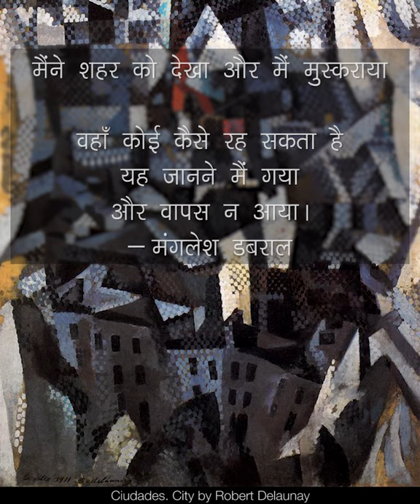Sheher | Poem | Manglesh Dabral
मंगलेश डबराल की कविता 'शहर'।

शहर कंक्रीट के जंगल हैं जहाँ किसी को आज़ादी नसीब होती है तो किसी को अकेलापन। कोई अपनों से दूर है तो किसी को यहाँ अपना परिवार मिल गया है। आपके लिए शहर के क्या मायने हैं?